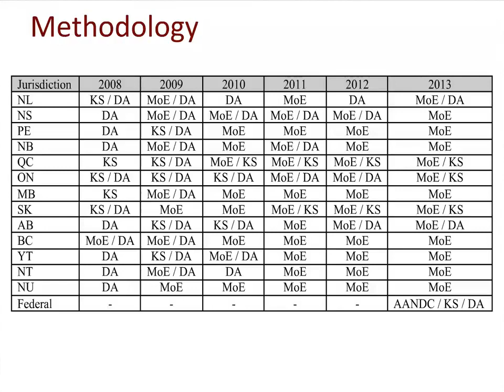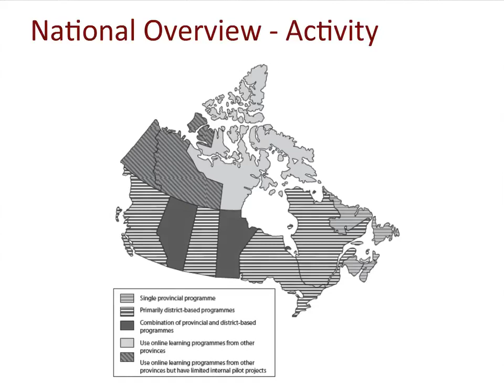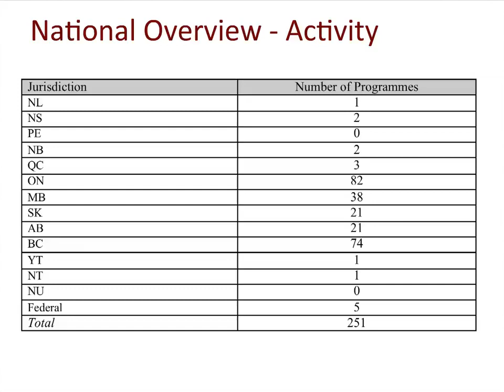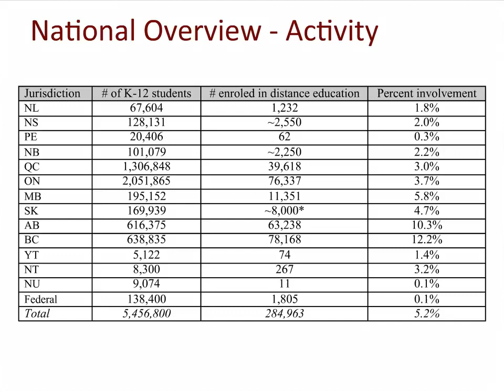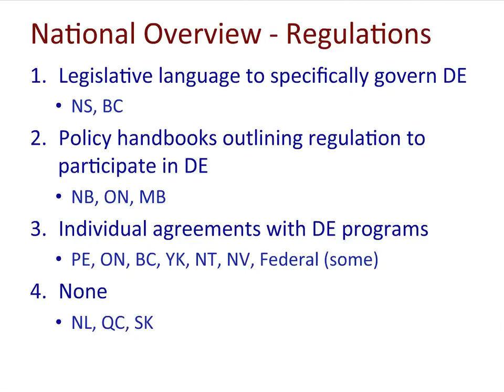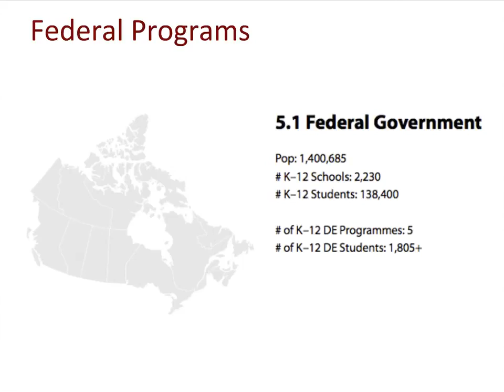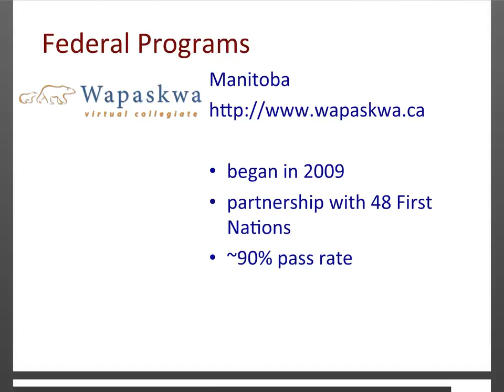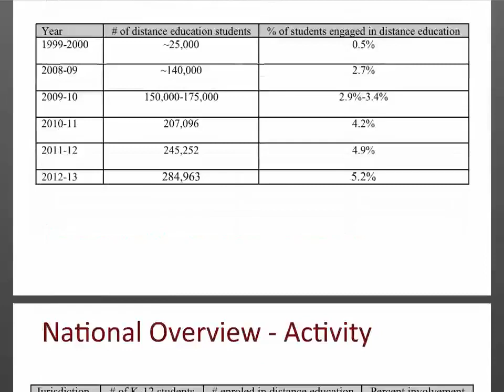CIDER Session - State of the Nation 2013: K-12 online learning in Canada (May 2, 2014)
Michael Barbour, Isabelle Farrington College of Education, Sacred Heart University, Connecticut

This presentation will highlight the details of the sixth annual State of the Nation: K-12 Online Learning in Canada report. Some of these highlights include:

- during the 2011-12 school year there were an estimated 284,963 or 5.2% K-12 students enrolled in one or more distance education courses (an increase of approximately 40,000 students)
- British Columbia and Alberta continue to lead the country, both in terms of the raw number and proportion of students participating in K-12 distance education
- there were few changes during the 2011-12 school year to the regulation of K-12 distance education in Canada
- common forms of regulation continue to be language in the Education Act or Schools Act, policy documents and contracts issued by the Ministry of Education and articles included in the collective bargaining agreement between the government and teachers' union
- British Columbia continues to have the most structured regulatory regime, while Quebec and Saskatchewan continue to have no regulation at all for K-12 distance education

A new feature in the sixth edition of the study was a focus on K-12 distance education programmes that fall under federal jurisdiction are accurately represented. All First Nations, Metis and Inuit (FNMI) education falls under the jurisdiction of Aboriginal Affairs and Northern Development Canada (AANDC). During the 2011-12 school year, there were five FNMI K-12 distance education programmes that operate under agreements signed between the education authorities that manage these programmes and AANDC, as well as provincial Ministries of Education in some instances.